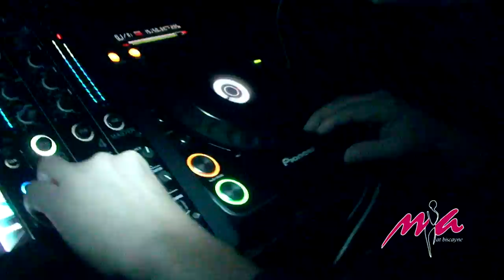Mia Night Club